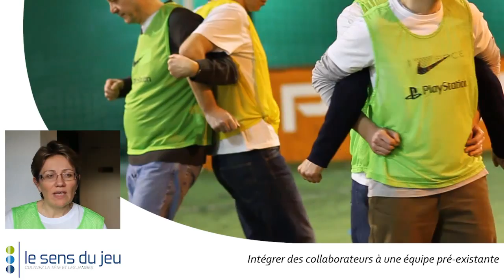Animations football pour l'entreprise : Le Sens du Jeu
Présentation de l'approche Le Sens du Jeu autour de l'utilisation décalée du football au service des entreprises et de leurs collaborateurs.